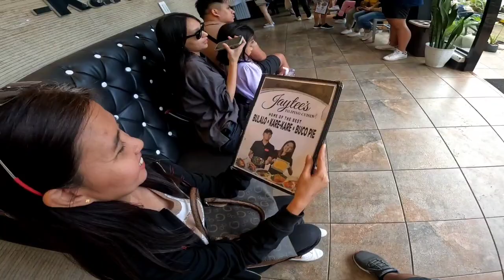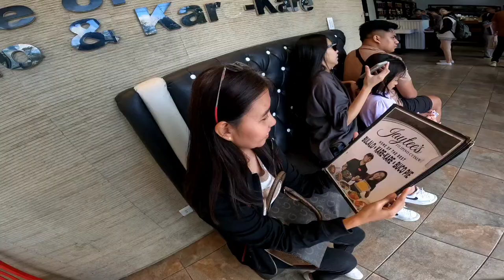FAMOUS RESTAURANT NI CHITO MIRANDA AT NERI NAIG JAYTEES TAGAYTAY GRABE ABA NG PILA